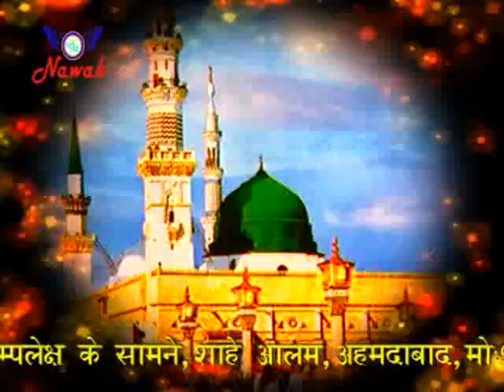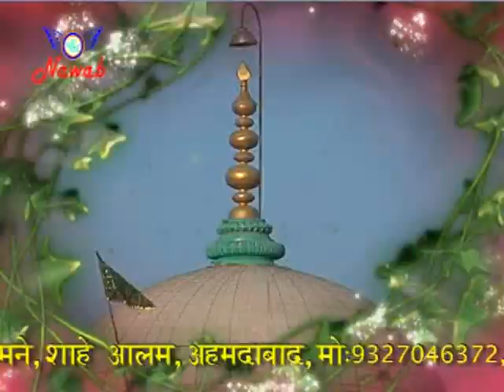Shah E Alam Sarkar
nawab audio and video